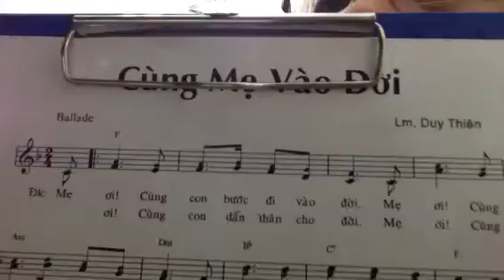Cùng Mẹ vào đời